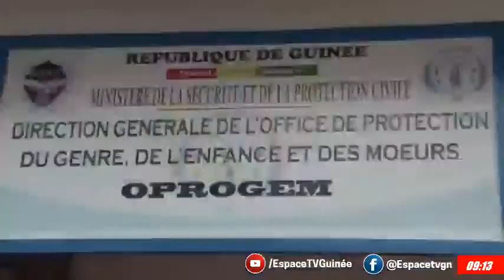INTERVENTION DE BACHIR DIALLO (MINISTRE DE LA SÉCURITÉ) DANS LES GRANDES GUEULES DU 10 DECEMBRE 2021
Sécurité et Protection: Défis et Perspectives
Monsieur Bachir Diallo (Ministre de la sécurité) nous dit tout dans les Grandes Gueules du 10 Décembre 2021.

SUIVEZ DÉSORMAIS VOS ÉMISSIONS DE LA CHAÎNE DE TELEVISION  ESPACE TV GUINÉE       ***      REGARDONS MIEUX ***